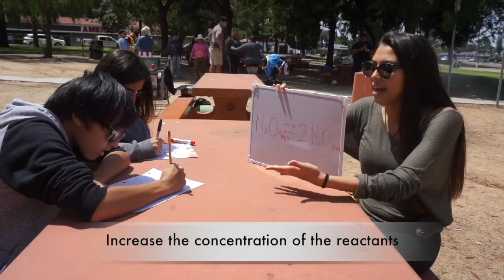Equilibrium Song (Chemyoke)